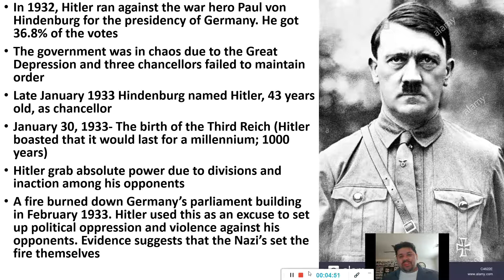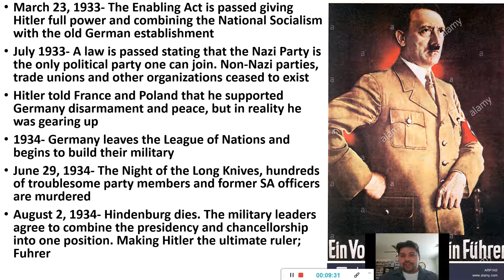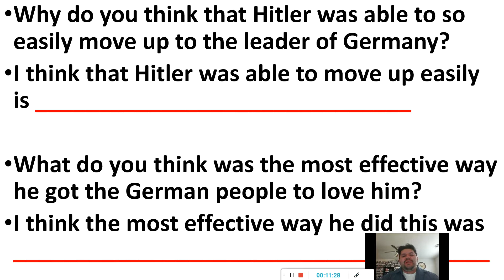World History- The rise of Hitler part 2